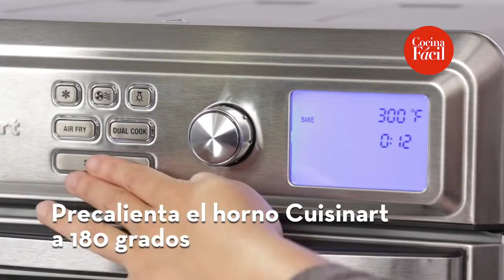Macarrones dulces de frutos rojos con chocolate 🎄 | Cocina Fácil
Para esta Navidad y reuniones decembrinas los postres son excelentes opciones para regalar o compartir a la familia o amigos. En este video te enseñamos paso a paso a preparar unos ricos macarrones dulces de frutos rojos con chocolate. Con la ayuda de la línea inalámbrica Evolution X de Cuisinart® estos macarrones te quedarán deliciosos y lo mejor es que los harás fácilmente y sin enredos.

Herramientas:
Horno Digital Air Fryer Cuisinart®
Batidora de Inmersión Cuisinart® EvolutionX
Olla Cuisinart®
Procesador de alimentos Cuisinart® EvolutionX

Ingredientes:
2 litros de leche
1 taza de azúcar
2 cucharadas de esencia de vainilla
2 rajas de canela
1 paquete de chocolate amargo picado
1 taza de crema
6 yemas batidas
3/4 de taza de brandy

Eggnog de chocolate:
2 litros de leche
1 taza de azúcar
2 cucharadas de esencia de vainilla
2 rajas de canela
1 paquete de chocolate amargo picado
1 taza de crema
6 yemas batidas
3/4 de taza de brandy